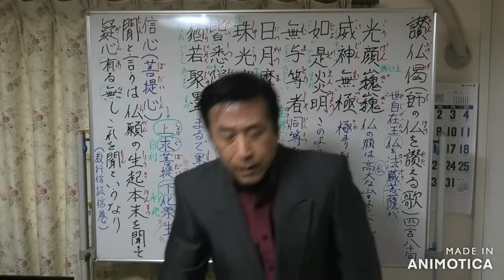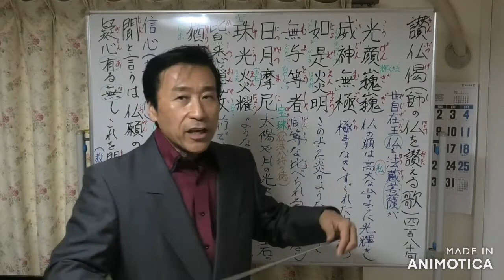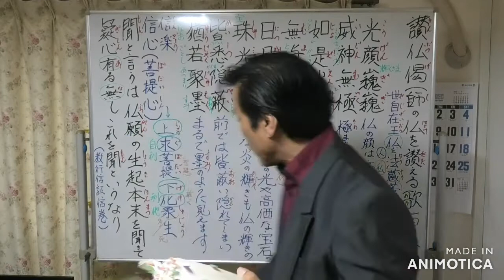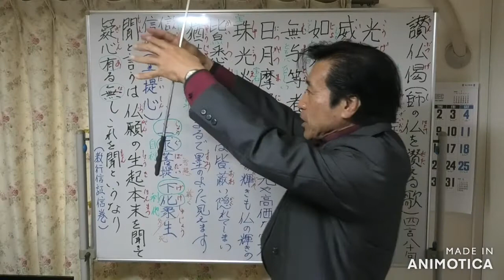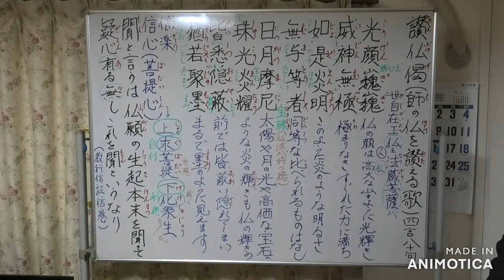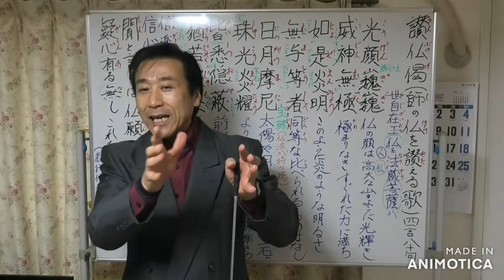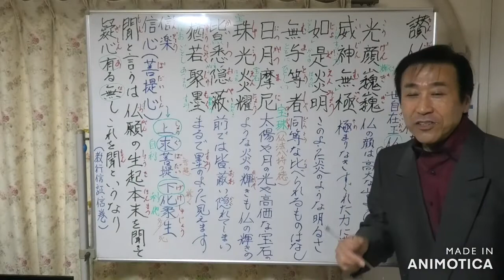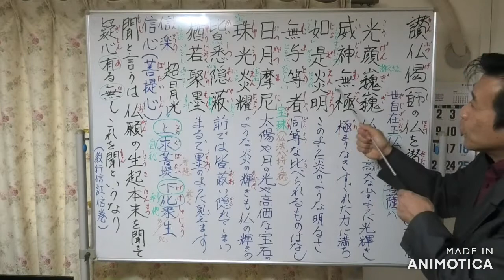讃仏偈①【光顔巍々～猶若聚墨】【令和3年12月08日】・清森義行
【12月08日(水)】尼崎市の実家にて、『大無量寿経』にある「讃仏偈」を説法させて頂きました。

①讃仏偈【光顔巍巍～猶若聚墨】
②讃仏偈【如来容顔～究其涯底】
③讃仏偈【無明欲怒～靡不解脱】
【一座目】

讃仏偈(歎仏偈)【さんぶつ(たんぶう)げ】とは、
『無量寿経』上巻に述べられる「四言八十句の偈頌(げじゅ)」をいいます。

「讃仏偈」の「讃仏」というのは「仏様を讃える」という意味で、
「偈」とは「うた」のことです。

これは『無量寿経』の中で、法蔵菩薩が世自在王という仏様のお徳を讃える場面で出てきます。

法蔵菩薩というのは、阿弥陀様が覚りを開く前に修行者であった時の呼び名で、世自在王仏は法蔵菩薩の師（先生）となる仏様です。

『無量寿経』には「阿弥陀様がどのようにして仏と成られたのか」について、次のように示されます。

ある時、一人の国王が世自在王仏の説法を聞いて深く感動し、
「自分も無上の覚りを開きたい」と菩提心をおこされました。

そして国も王位も捨て、出家して修行者となり「法蔵」と名のられたのです。

この時に、法蔵菩薩は師となる世自在王仏の光り輝くお姿を讃えて、自らも世自在王仏と同じように、
「智慧と慈悲にあふれた仏になりたい」と菩提心を起こして「讃仏偈」を述べられます。

そして法蔵菩薩は「五劫」という長い間、考えに考え抜いて四十八の誓願を建てて、
「不可思議兆載永劫」という果てしなく長い修行をして阿弥陀仏となられたのです。

「讃仏偈」はこのような流れの中で示される「仏様を讃える歌」です。

これを聞くことによって私達に
「菩提心」を起こさせるのが目的であります。

親鸞聖人は、この「讃仏偈」を聞くことを、
「『聞』と言うは、衆生、仏願の生起本末を聞きて、疑心有ること無し。是を『聞』と曰うなり」
と教えられました。

親鸞聖人は聴聞によって、信心「菩提心」を起こされました。

そして私達に法蔵菩薩と同じ「菩提心」を起こすことを願われたのが、浄土真宗の教えであります。

法蔵菩薩が、世自在王仏に向かって唱えた「光顔巍巍」で始まる概要は以下の通りです。

世自在王仏の徳を讃える法蔵菩薩が、ご自身の誓願を述べられます。その誓願が偽りでないことの証明を仏に請うのです。

1、
光顔(こうげん)巍巍(ぎぎ)
威神(いじん)無極(むごく)
如是(にょぜ)炎明(えんみょう)
無与(むよ)等者(とうしゃ)

🔘光輝いておられる、わが師であるみ仏のお顔は、この上なき優れた力に満ち溢れていますが、このように明るく輝いているもので、この世の中に比べられるものはないのです。

仏の顔は高大な山のように光輝き、仏の物凄い力は極まりがありません。
このような炎のような輝きは、同等なものはありません。

2、
日月(にちがつ)摩尼(まに)
珠光(しゅこう)焔耀(えんにょう)　 皆悉(かいしつ)隠蔽(おんぺい)　 猶若(ゆにゃく)聚墨(じゅもく)

🔘太陽や月や、更には高価な宝石といった、光り輝くいかなるものの光でさえも、皆一つ残らず覆い隠されてしまって、まるで墨のように光を失ってしまうのです。

太陽や月の光も、摩尼宝珠(ほうじゅ)の炎のような輝きも、
仏の輝きの前には、みな悉く影をひそめて隠れてしまい、まるで墨(すみ)のようにさえ、見えます。
【宝殊とは、持つ徳が仏法に例えられる】